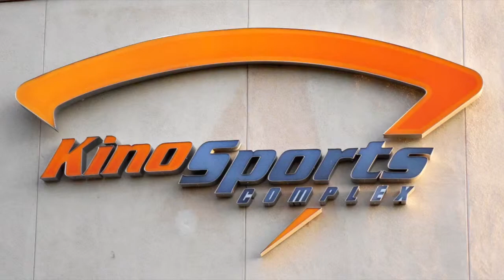audio slideshow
This video consists of an interview with Pima Community College soccer player Luis Valenzuela